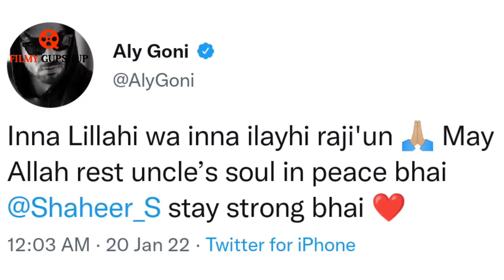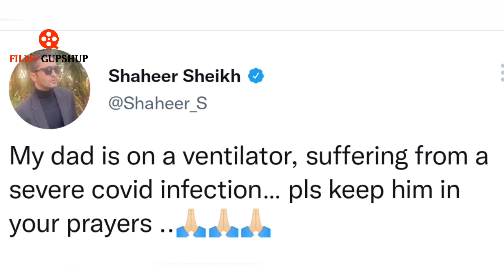Shaheer Sheikh’s Father Passes Away, Aly Goni Pays Condolences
Shaheer Sheikh’s father Shahnawaz Sheikh, who was on a ventilator, has passed away due to Covid-19. Actor Aly Goni recently tweeted about Shaheer's father’s demise and offered condolence